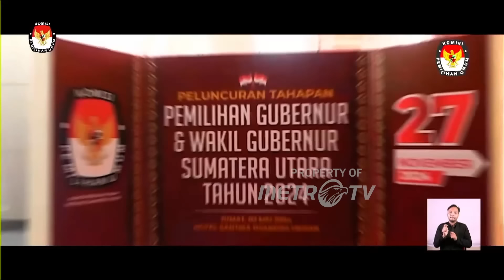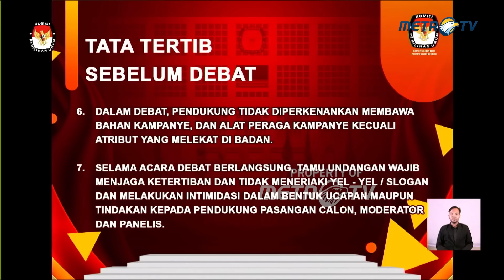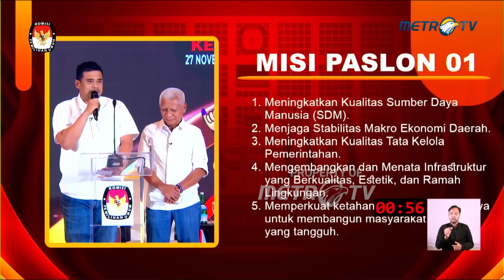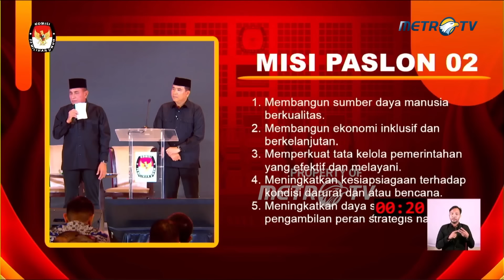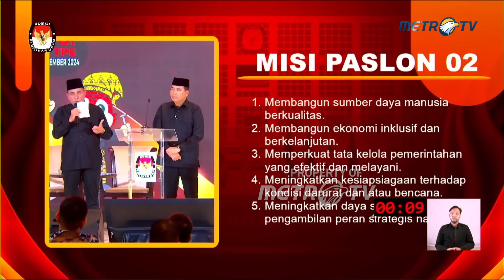DEBAT PERTAMA GUBERNUR & WAKIL GUBERNUR SUMATERA UTARA TAHUN 2024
METRO TV -

Paslon 1: Muhammad Bobby Afif Nasution, S.E., M.M. & H. Surya, B.Sc
Paslon 2: Edy Rahmayadi & Hasan Basri Sagala